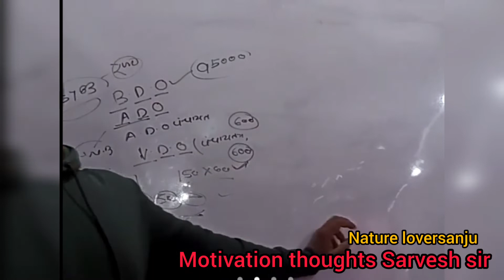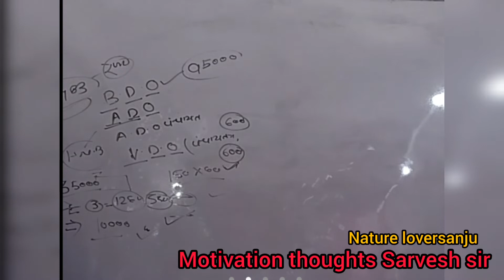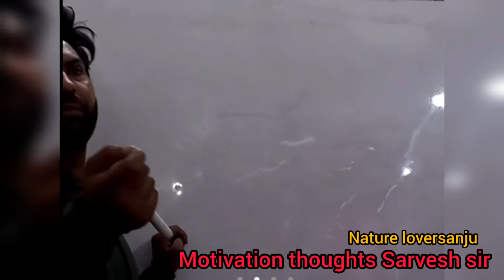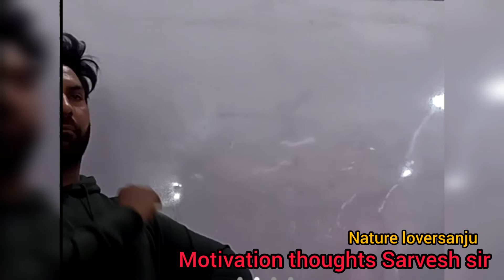Emotional motivational video for student